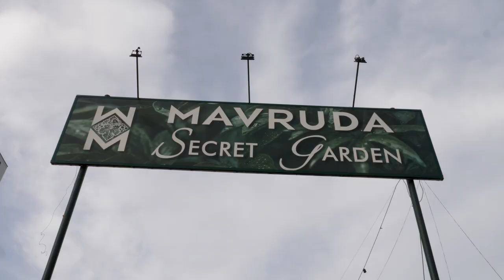PROM 2021 EG "IVAN VAZOV" PLOVDIV @MAVRUDA SECRET GARDEN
Host: MAVRUDA SECRET GARDEN
Plovdiv, Bul. Osvobozhdenie 3